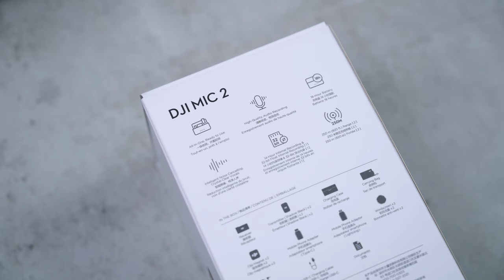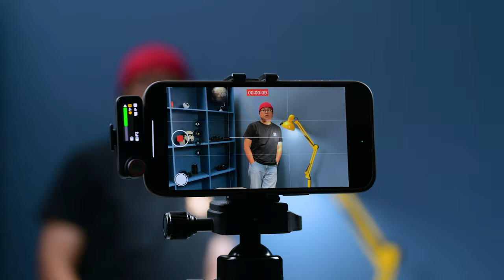So sánh DJI MIC 2 với DJI MIC đời đầu: Lớn hơn, đẹp hơn, hoàn thiện cao cấp hơn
Về cơ bản, chiếc MIC 2 vẫn không thay đổi quá nhiều về phương thức hoạt động, ngoại hình. Nhưng những cải tiến nho nhỏ, làm cho nó trở nên hoàn hảo.